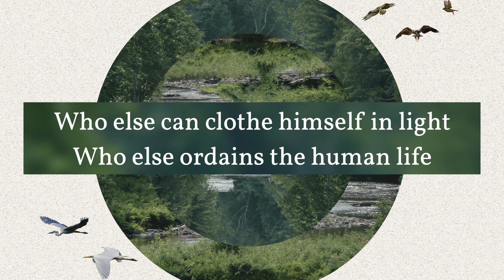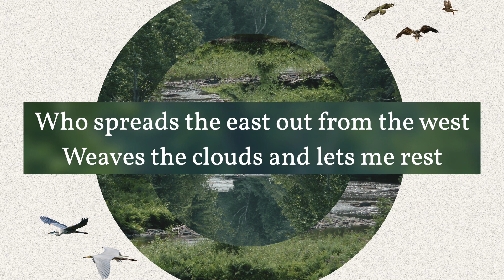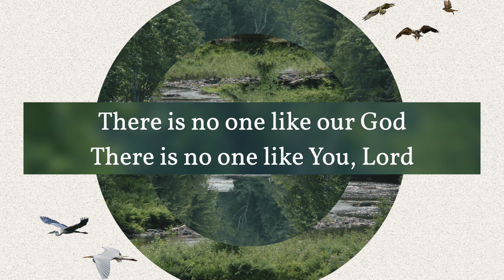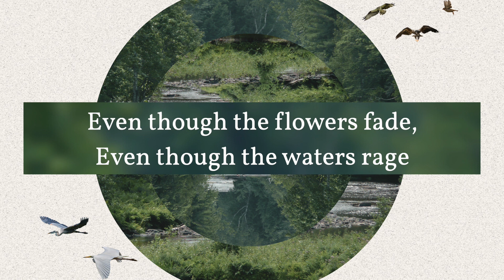Flowers Fade // Claire Arledge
This song was written as part of a songwriting challenge for WorshipArts Season 29 (2023).

Who else can clothe himself in light
Who else ordains the human life
Who set the earth on its foundation formed my heart and can't be shaken
Jireh, You have no end

Even though the flowers fade,
even though the waters rage
You will never cease to reign
You are Lord of everything

Who holds the ocean in His hands
Who can count every grain of sand
Who spreads the east out from the west,
weaves the clouds and lets me rest
O God, You are Lord of all

There is no one like You, Lord
You will always be our rock forevermore
There is no one like our God